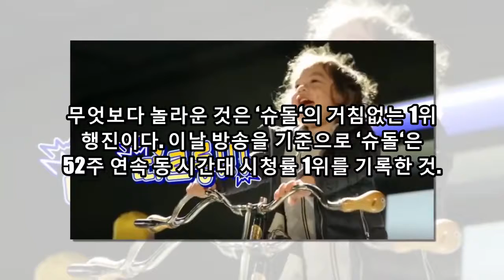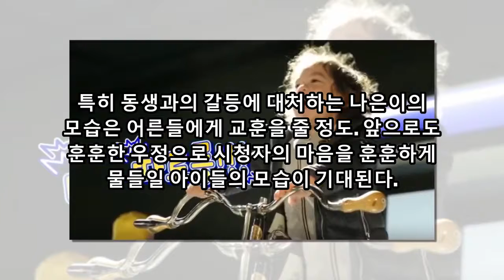건후, 스위스에서 의외의 위기 시청률 1년 연속 ‘1위’